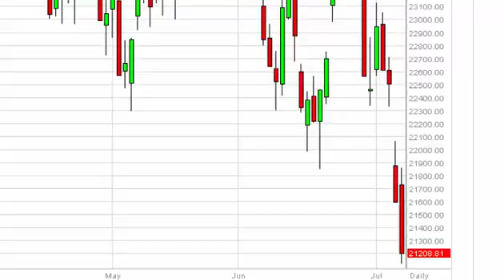FTSE MIB Technical Analysis for July 8 2015 by FXEmpire.com